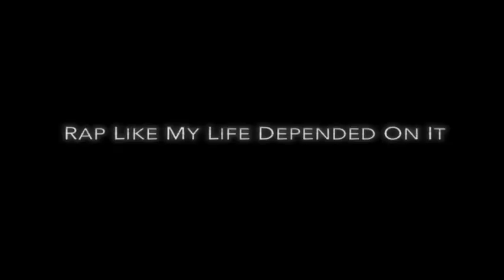Shaun Rogers - World Tour (Promo Video)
Artist: Shaun Rogers
Title: World Tour
Label: Erie Academy

ErieAcademy.com/shaunrogers